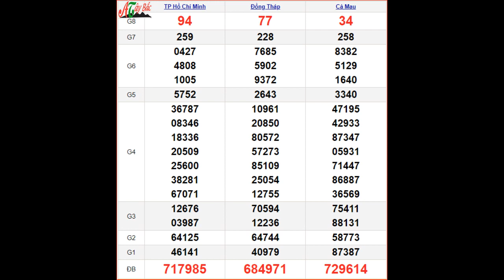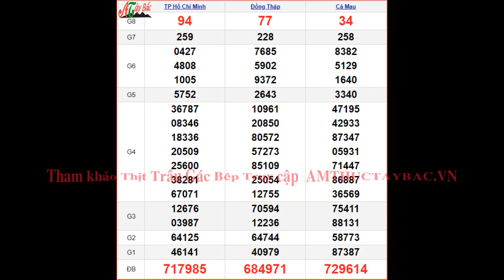KQXSMN 24/7 thứ 2 - XSMN 24/7 - SXMN 24/7 - Kết quả xổ số miền Nam ngày 24 tháng 7 năm 2023